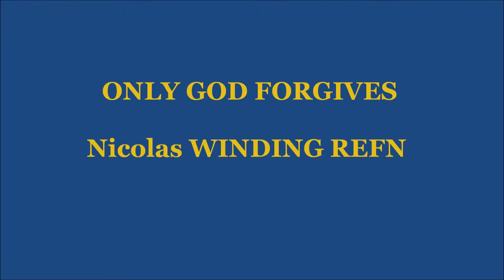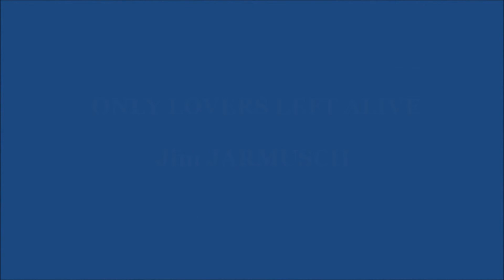Cannes 2013 Les films en compétition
Les films en compétition de la Sélection officielle - Cannes 2013.